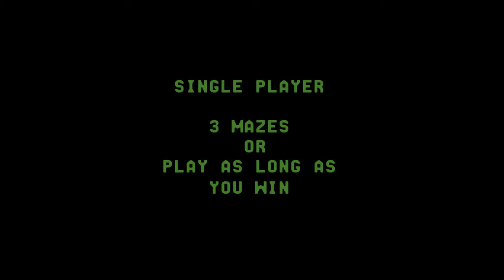[1976] The Amazing Maze Game for Arcade in Upscaled 4K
Ultra-HD NOOBZ gameplay of The Amazing Maze Game from 1976 for Arcade. Recorded in 4K @ 3840x2160 using RetroArch Emulator Mame2016libretro core with ScaleFX Shader. Uncompressed video.

UltraHD Noobz ~
Ever wondered what the greatest games of all times are actually like for NOOBZ?

We are not experts at games we play. We do not use cheats or tool-assists.
We record gameplay in Ultra-HD with the best possible graphics. We appreciate original game visuals but on our channel we try to push the limits of original graphics using upscalers, shaders, filters, hi-res textures and sometimes mods to optimize graphics for gaming on a large 4K monitor.
UltraHD Noobz ~

Game: The Amazing Maze Game
Release Date: 1976
Platform: Arcade
Developer: Midway
Genre: Arcade
Hardware/Software: RetroArch Emulator Mame2016libretro core. We own a original copy of all games we play
Mods: None
Graphics: 4K @ 3840x2160 with ScaleFX Shader

Amazing Maze is a two player maze game. The maze is viewed from above and the players start out on each side of the labyrinth. The objective is then simple: Each player has to make it through the maze to the starting position of the opponent before he does the same in the opposite direction. Before starting out the player has a few second to study the maze before it starts. When not having a human opponent around it's also possible to play against an AI. When playing against the AI the game goes on until the player has lost three games. For each new maze the AI speed increases. In a two player game there's a time limit and the player with most wins when it runs out is the winner. The layout of the maze is randomly generated before a game and according to the manufacturer there are more than a million different patterns. [MobyGames]